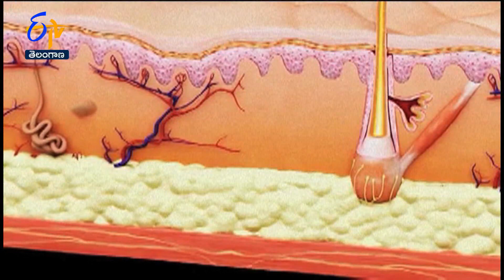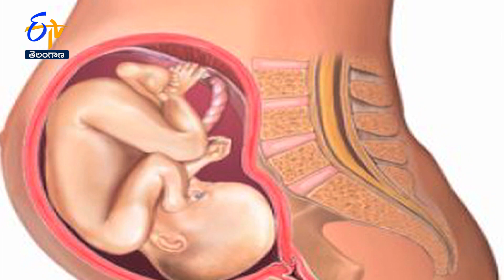How to reduce triglycerides? | Sukhibhava | 13th June 2022 | ETV Telangana